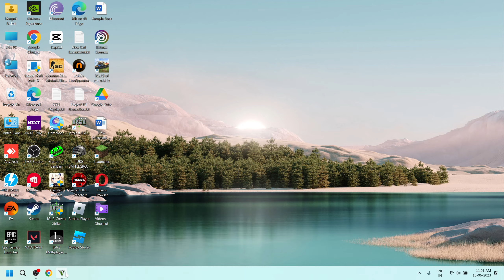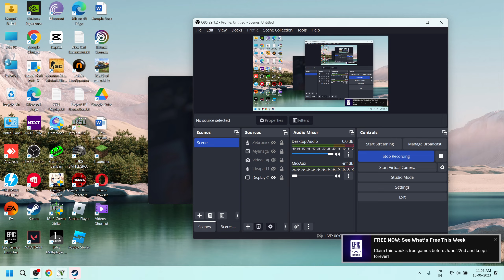The Merryweather Heist GTA5 Mission | Grand Theft Auto V | GTA V | GamePlay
Welcome to Grand Theft Auto V, an open-world, action-packed game where you can live out your criminal fantasies! In this game, you can explore the sprawling city of Los Santos, engage in missions and heists, and cause chaos with an array of weapons and vehicles.

With its realistic graphics, immersive storyline, and complex characters, Grand Theft Auto V is a game that offers endless possibilities for exploration and adventure. You can customize your character, build your criminal empire, and interact with a wide range of NPCs, each with their own stories and agendas.

In addition to the single-player campaign, Grand Theft Auto V also offers a robust online multiplayer mode where you can team up with friends or strangers to complete missions, engage in races and other challenges, or simply cause chaos in the streets.

With its addictive gameplay and huge fan base, Grand Theft Auto V is a must-play for any action game enthusiast. So, grab your weapons, steal a car, and get ready for the ride of your life!

System Configuration
Laptop Name: Asus TUF Gaming F15 Laptop Gaming Laptop